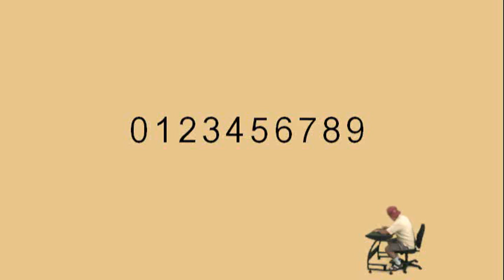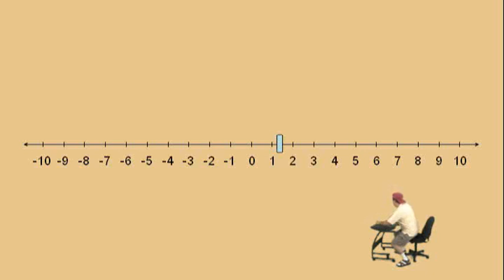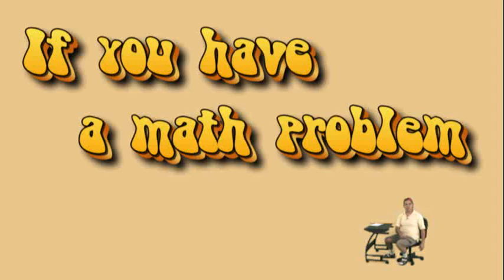Algebra2go Rap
Algebra2go Rap Video. Music produced by Tim Halloway a.k.a. Vitaman T, UndaDirt Records. Lyrics by Vitaman T. Video production by Lawrence Perez. Just trying something new!